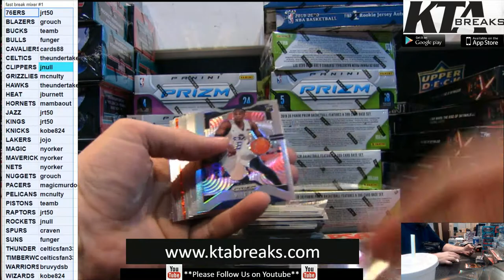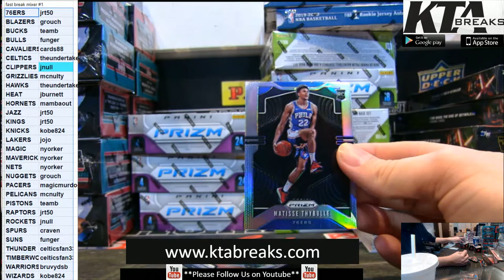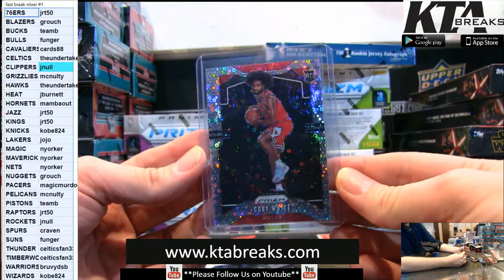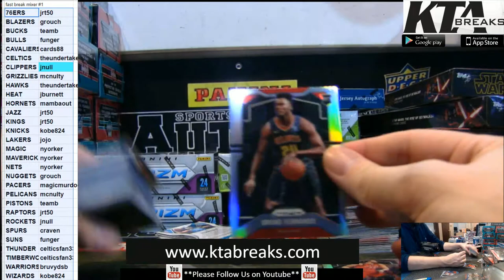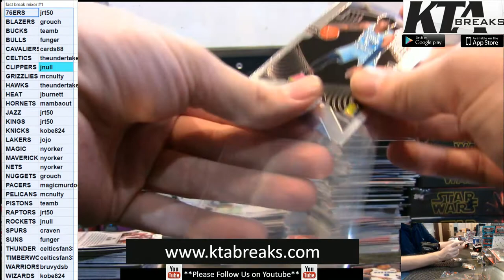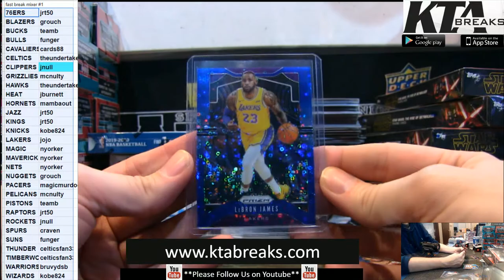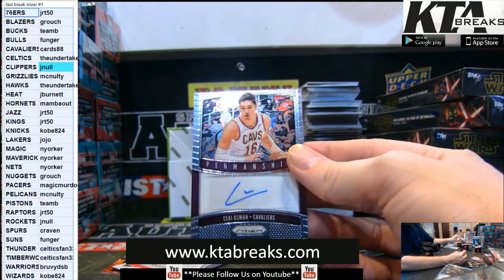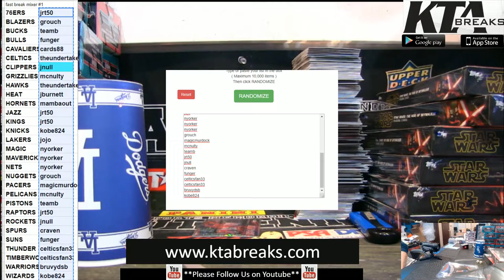KTAuthentics -12 box basketball mixer - 2019-20 prizm fast break, retail, origins - pyt #1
12 box basketball mixer - 2019-20 prizm fast break, retail, origins - pyt #1